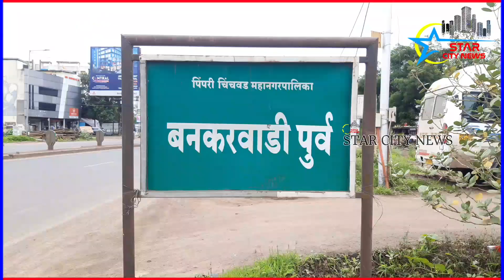पुलिसकर्मी की सड़क हादसे में मौत वारदात CCTV में कैद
अपनी ड्यूटी निपटाकर घर निकले पुलिसकर्मी की कार दुर्घटना में मौत हो गई है तो इस मामले की सारी सच्चाई CCTV कैमरे में कैद हो चुकी है जिसे लेकर अब भोसरी M.I.D.C पुलिस आगे जाँच कर रही है

 प्राप्त जानकारी के अनुसार बीती रात हुए इस दर्दनाक कार दुर्घटना में मृतक हुए 42 वर्षीय पुलिस कर्मी का नाम विजय कुमार अखाड़े बताया जा रहा है जो चिंचवड़ पुलिस थाने में पुलिस नाईक के पद पर तैनात किए गए थे

 इस दुर्घटना से पहले विजय कुमार ड्यूटी निपटा कर चाकन मेदनकरवाडी इलाके में स्थित अपने घर जा रहे थे तभी अचानक विजय कुमार की कार बेकाबू हो गई और सड़क के किनारे एक बड़े पेड़ से जा भिड़ी तो इस दौरान विजय कुमार के सर और सीने पर गंभीर घाव होने की वजह से वह जगह पर ही बेहोश हो गए

 इस दुर्घटना को देखकर वहां से गुजरने वाले यात्रियों ने तुरंत ही इसकी जानकारी पुलिस कंट्रोल रूम को बताई और घायल पुलिसकर्मी विजय कुमार को अपने साथ लेकर निजी अस्पताल में इलाज के लिए भर्ती भी करवाया लेकिन इलाज से पहले ही डॉक्टर ने उन्हें मृत घोषित कर दिया

 इस दुर्घटना की सारी हकीकत सुरक्षा के मद्देनजर लगाए हुए CCTV कैमरों में कैद होने के बाद अब इस फुटेज के आधार पर पुलिस आगे जाँच कर रही है,लेकिन विजय के इस तरह अचानक दुनिया से चले जाने के बाद उसके करीबी मित्र और सहकर्मियों के बीच काफी गम का माहौल दिखाई दे रहा है